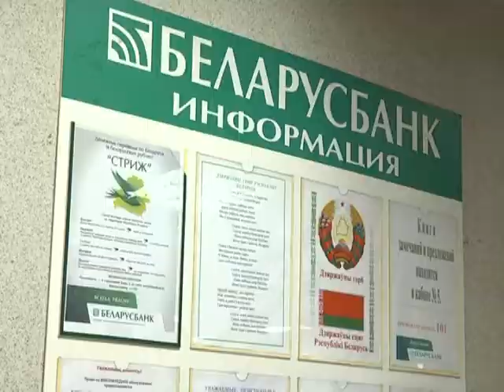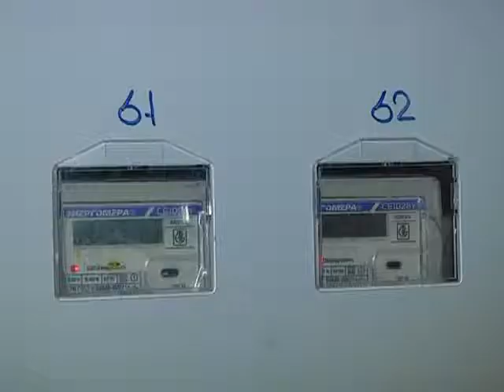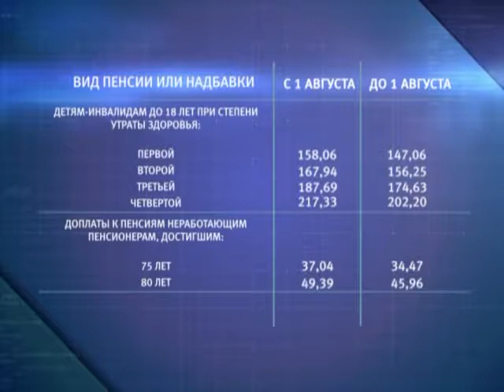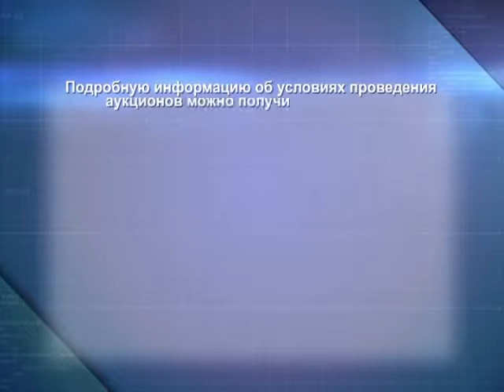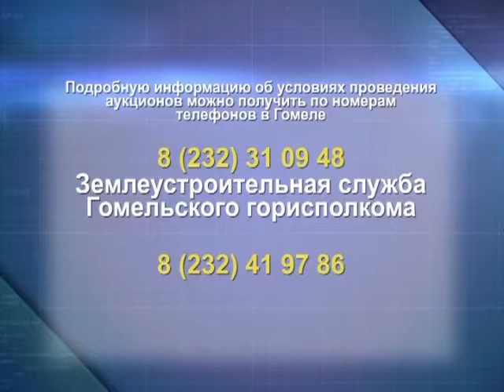Экономическое обозрение 04 08 2017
Тема: Снижение страхового стажа.
Указ №274 "Об изменении Указа Президента Республики Беларусь". Документ предусматривает изменение указа от 4 июля 2017 года №240 "О государственной поддержке граждан при строительстве (реконструкции) жилых помещений"; кредиты «Белагропромбанка» и «Беларусбанка» для нуждающихся; увеличение услуг ЖКХ в 2018 году; изменение с 1 августа БПМ и прочих выплат; ситуация на рынке труда в Гомеле, субсидии безработным; аукцион по продаже земельных участков; начальник управления по труду, занятости и социальной защите Гомельского горисполкома Александр Ключинский.